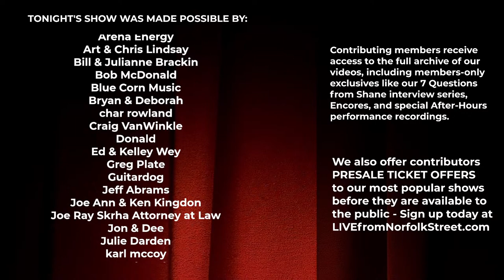Libby Koch / Andrew Delaney / Alice Wallace | Live From Norfolk Street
Did you know that our live-streams are listener supported?
It would be super cool if you would become a supporting member. Your support is important to us and most appreciated. Here's how to support the streams: LivefromNorfolkStreet.com